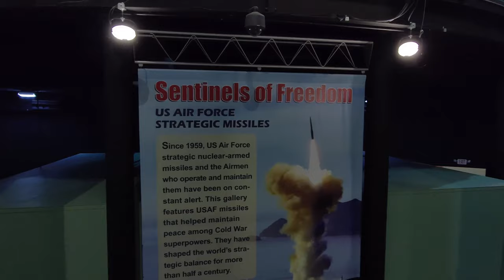Drone Flight National Museum of the U.S. Air Force Missile Gallery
UAS(Drone) footage of the National Museum of the U.S. Air Force, Missile Gallery.(Public Domain). National Museum of the United States Air Force -- the oldest and largest military aviation museum in the world -- located at Wright-Patterson Air Force Base, near Dayton, Ohio. The National Museum of the United States Air Force collects, researches, conserves, interprets and presents the Air Force's history, heritage and traditions, as well as today's mission to fly, fight and win ... in Air, Space and Cyberspace to a global audience through engaging exhibits, educational outreach, special programs, and the stewardship of the national historic collection. These statutory duties delegated by the Secretary of the Air Force are accomplished on behalf of the American people. We are the keepers of their stories. Video by Ken LaRock